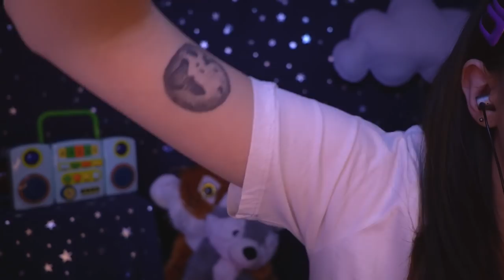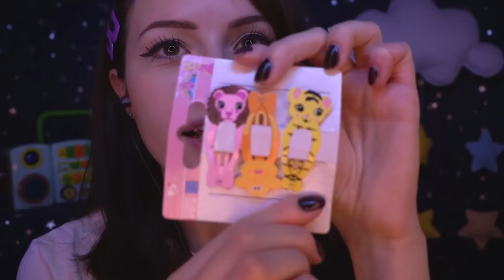🙋 ROLE PLAY - Je m'occupe de tes cheveux 😊 ASMR ENFANTS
Je te prépare pour que tu sois toute jolie et tu as même droit à un cadeau à la fin :D !

(Ce n'est pas un role play pour fille bien que je parle au féminin mais la langue Française ne permet pas un discours neutre, mais tout le monde peut apprécier qu'on prenne soin de ses cheveux qu'importe qui l'on est =^^= !)

Chers parents,
Je pense que tous les ASMR que je fais au quotidien ne correspondent pas forcément à un enfant, de part, peut-être, de leur complexité ou tout simplement qu'ils ne connaissent pas encore ces "déclencheurs" dû à leur bas âge.
J'ai pour volonté d'accompagner chaque personne vers un sommeil ou une relaxation car tout le monde à le droit à un repos de l'esprit et/ou du corps ☺️, voilà pourquoi je me lance dans des ASMR pour enfants qui sauront mieux l'accompagner grâce à des lectures chuchotées de petits livres, de déballage de jouets tout en douceur, d'amusement avec des marionnettes, des petits role plays aussi, et j'en passe !

Bonne vidéo 🙏😴

Comment endomir mon enfant ?
aider mon enfant à dormir
asmr pour enfant
sommeil pour enfant